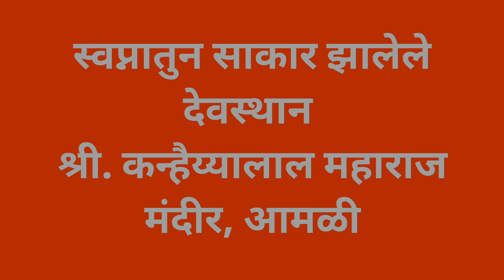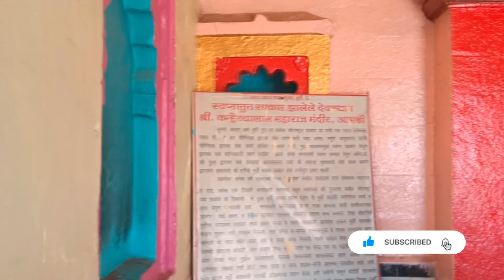श्री कन्हैयालाल महाराज मंदिर|Dhaner Aamali|आमळी यात्रा| कहाणी कन्हैयालाल महाराज| धुळे Sakri Dhule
Shri Kanhaiyalal Maharaj Mandir, 32XM+7WP, धनेर, Amali, Maharashtra 424304
Near Bus Stand Dhule Maharashtra 103km

आमळी गाव कन्हैयालाल महाराजांच्या मंदिरासाठी नावाजलेले आहे. नावात जरी कन्हैया असले, तरी हे कृष्णाचे मंदिर नाही. महाराज असा जरी शब्द असला, तरी हे कोणी महाराजदेखील नाहीत. इथे निद्रावस्थेतील विष्णूची पुरातन मूर्ती आहे. या मूर्तीच्या बेंबीतून पाणी वाहत असते, असे मानले जाते. काही जण सांगतात, हा विशिष्ट प्रकारचा खडक आहे. हवेतील आद्रता शोषून पाणी बाहेर येत असावे. त्याबद्दल परिसरात अनेक गमती जमती ऐकायला मिळतात. (कान्हादेश मधील आमळी)या मूर्तीची छोटीशी आख्यायिका मंदिरात लावलेली आहे. त्यानुसार सौराष्ट्रातील डाकोर येथील एका हरिभक्तावर प्रसन्न होऊन हरीची मूर्ती स्वतहून डाकोर येथे प्रकट झाली. त्यानंतर अनेक वर्षांनी मुल्हेरच्या राजांना श्रीहरीने स्वप्नात येऊन मूर्ती डाकोर येथून कुठेही खाली न ठेवता आणायला सांगितले. त्यांनी डाकोर येथे जाऊन एका तळ्यातूनती मूर्ती काढली आणि डोंगरदऱ्यांच्या मार्गाने आमळी गावात विश्रांतीसाठी थांबले. मूर्तीची पालखी जमिनीला लागू नये म्हणून झाडाला बांधून ठेवण्यात आली होती. पण विश्रांती झाल्यावर पाहतात, तर मूर्ती जमिनीला टेकली होती. घोडे, हत्ती लावूनही मूर्ती जागची हलली नाही.हरीची इच्छा म्हणून मूर्ती तिथेच ठेवून ते निघून गेले. अनेक वर्षांनी तिच्यावर मुंग्यांचे वारूळ आणि टेकडीसारखा भाग तयार झाला. एका दुष्काळात पावबा नावाचे हरिभक्त डांग येथे जात असताना त्यांना आमळी परिसरात पाण्याचा सुगावा लागला. ते तिथेच थांबले. त्यांच्याही स्वप्नात मूर्तीविषयी दृष्टांत झाला. त्यांनी टेकडीखालून मूर्ती काढली. समोरच्या धनसरा डोंगरावरून जो दगड काढशील, त्याच्या खाली मंदिरासाठी पसे मिळतील, असाही दृष्टांत त्यांना झाला. त्यातून हे मंदिर साकारले, अशी अख्यायिका आहे. १६१४ साली हे मंदिर बांधून पूर्ण झाले.मूर्ती त्याआधी कित्येक वर्षांपासून आहे मूर्तीची पालखी जमिनीला लागू नये म्हणून झाडाला बांधून ठेवण्यात आली होती. पण विश्रांती झाल्यावर पाहतात, तर मूर्ती जमिनीला टेकली होती. घोडे, हत्ती लावूनही मूर्ती जागची हलली नाही.हरीची इच्छा म्हणून मूर्ती तिथेच ठेवून ते निघून गेले. अनेक वर्षांनी तिच्यावर मुंग्यांचे वारूळ आणि टेकडीसारखा भाग तयार झाला. एका दुष्काळात पावबा नावाचे हरिभक्त डांग येथे जात असताना त्यांना आमळी परिसरात पाण्याचा सुगावा लागला. ते तिथेच थांबले. त्यांच्याही स्वप्नात मूर्तीविषयी दृष्टांत झाला. त्यांनी टेकडीखालून मूर्ती काढली. समोरच्या धनसरा डोंगरावरून जो दगड काढशील, त्याच्या खाली मंदिरासाठी पसे मिळतील, असाही दृष्टांत त्यांना झाला. त्यातून हे मंदिर साकारले, अशी अख्यायिका आहे. १६१४ साली हे मंदिर बांधून पूर्ण झाले.मूर्ती त्याआधी कित्येक वर्षांपासून आहे.मुख्य मंदिराच्या समोरील बाजूने पाच-सात छोटी छोटी मंदिरे आहेत. मंदिर परिसर फारच छान आहे. तेथे इच्छापूर्ती दगडही आहे. हा दगड उभाच्या उभा उचलून बघायची गंमत आहे. उभा उचलला गेला, तरच मनातली इच्छा पुरी होते, असे श्रद्धाळू मानतात. मंदिराच्या एका बाजूला अतिशय जुने चाफ्याचे झाड आहे. या चाफ्याचे फूल एका तिथीला बरोबर मूर्तीच्या पायाशी पडत असे मानले जाते.आमळी गावात एक फेरी मारता येते. इथे खुशबू आणि इंद्रायणी असा दोन प्रकारचा तांदूळ विकला जातो. इथले माप 'चंपा' हे आहे. चंपा म्हणजे साडेतीन किलो. सात किलो म्हणजे एक पायली किंवा दोन चंपे.